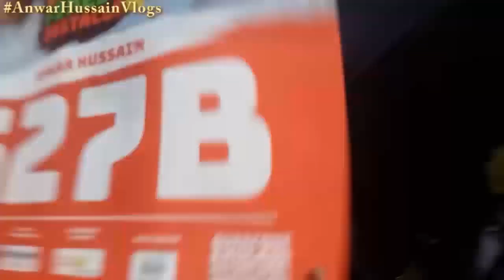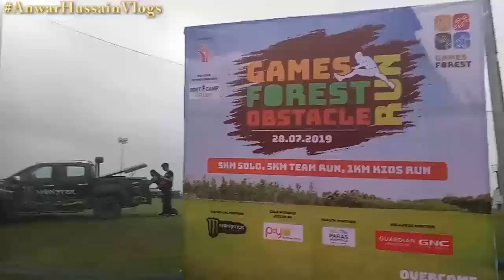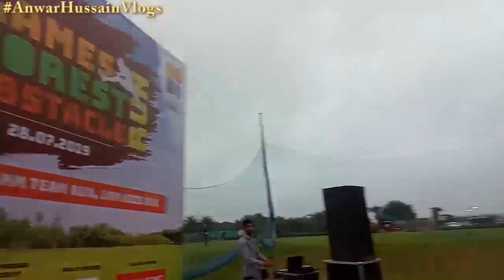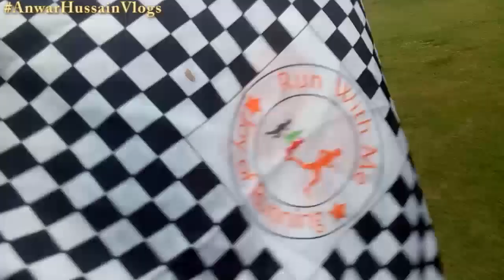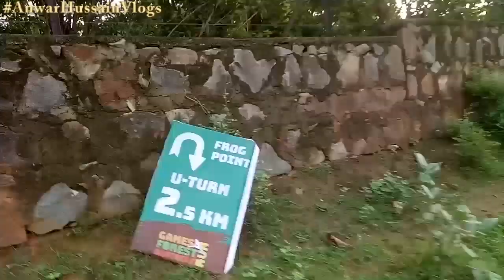Games Forest Obstacle Run Gurgaon India (28th July 2019)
G

Hey everyone
Yes i am into fitness and i love challenges. I believe running let’s you explore. Till date i had never tried any Obstacle runs and only heard about those military training with hurdles/ obstacles.
Got a chance to be part of such an event organised by Coach Ravinder Singh ( i call him “Guru ji”) & Jitender Arya sir
Known for bring in new concept and challenges for aspiring/ amateur runners like me.
Kudos to you and your team sir. Happy to be part of your events.
If you were there or you missed it.. i m sharing moments of Games Forest Obstacle Run captured by me through my camera.. so click and see the journey... hope you all like it . If you like it do comment and like..